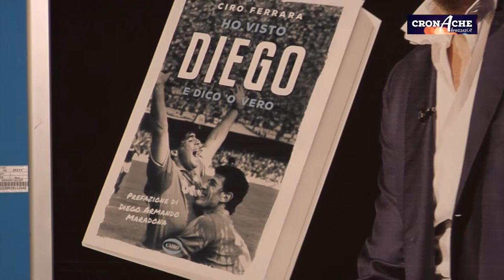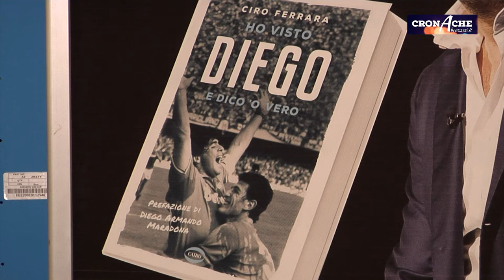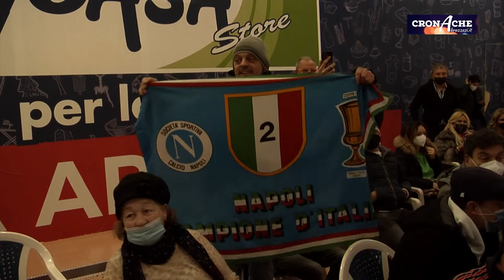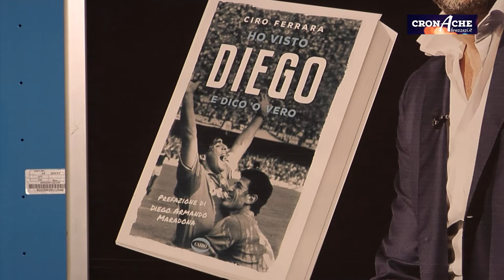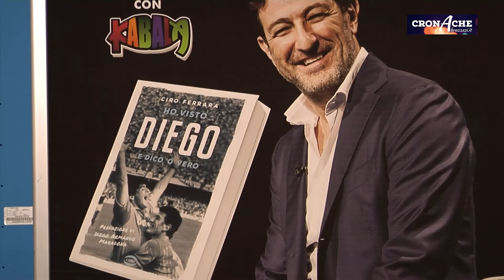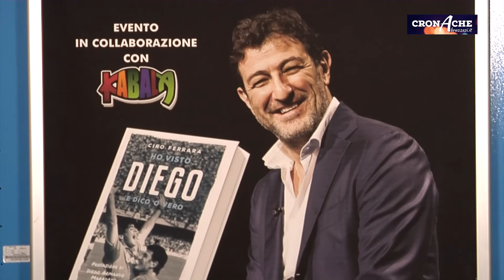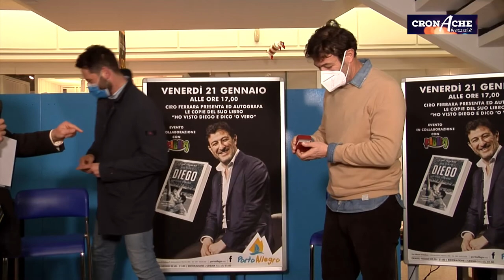Speciale: Ciro Ferrara presenta il libro "Ho visto Diego e dico 'o vero" (2022)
Un pomeriggio di solidarietà particolare al centro Porto Allegro di Montesilvano dove l'ex campione di Napoli, Juventus e della nazionale italiana di calcio CIRO FERRARA ha voluto presentare ufficialmente il suo libro "Ho visto DIEGO e dico 'o vero" per raccontare la vita di uno dei più grandi giocatori di tutti i tempi, Diego Armando Maradona. Accompagnato dall'amico Remo Firmani, ed omaggiato dall'Assessore allo Sport Alessandro Pompei, il simpatico Ciro ha autografato il libro alle centinaia di persone che lo hanno acquistato per conservare un prezioso ricordo dell'evento.  Ferrara è sempre stato un amico speciale per il "pibe de oro" e, non a caso, il terzino di Posillipo è stato l'unico italiano presente con Maradona nella partita di addio al calcio. Aneddoti, curiosità e particolari sfuggiti alle cronache fanno parte integrante di un lavoro editoriale che senz'altro avrà il successo che merita. Prima di firmare autografi e posare per foto ricordo con i giovani allievi della Pescara calcio e della Cantera, Ciro Ferrara ha intonato qualche nota assieme al cantante napoletano Genni Cusopoli. Tra i presenti in sala il presidente della struttura Alessandro Monaldi, il direttore Enrico Di Tillio ed i responsabili della Conad.